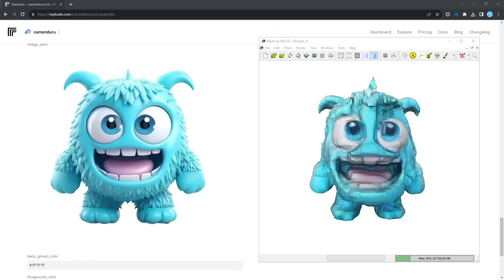💎 CRM: Single Image to 3D Textured Mesh with Convolutional Reconstruction Model 🔥 Jupyter Notebook 🥳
💎 CRM: Single Image to 3D Textured Mesh with Convolutional Reconstruction Model 🔥 Jupyter Notebook + @replicate 🥳

Thanks to @coolboywzy ❤ Yikai Wang ❤ Yifei Chen ❤ Chendong Xiang ❤ @an_epsilon0 ❤ Dajiang Yu ❤ @LiChongxuan ❤ Hang Su ❤ Jun Zhu ❤